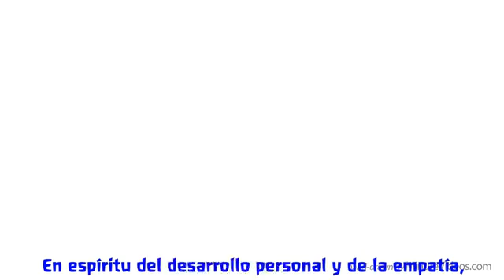La pedagogia Waldorf